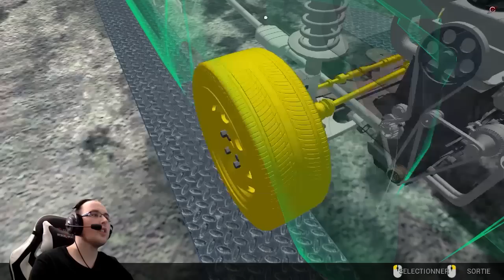Car Mechanic Simulator 2014 | 02 - Les filtres + Essai routier [FR]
Partenariats:

GALAX